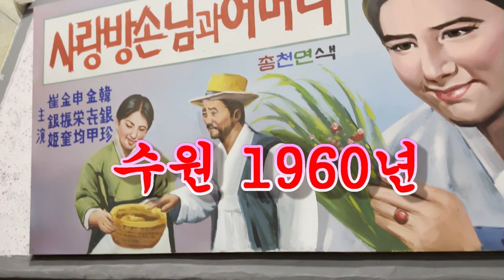1960년 수원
1960년대 수원 남문 풍